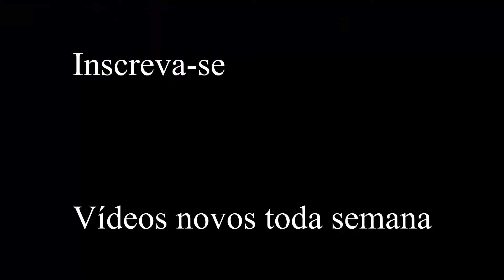Decolagem helicóptero Robinson R44 - Aeroclube de Rio Claro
Helicóptero Robinson R44 decolando do Aeroclube de Rio Claro sábado de manhã,

Aqui estão os links dos meus equipamentos e produtos que eu recomendo.  Adquirindo qualquer um deles por esses links você faz o canal crescer e me ajuda a receber uma pequena comissão:

PROMOÇÕES AMAZON
Câmeras, lentes e fotografia
Computadores e informática
Eletrônicos e tecnologias
Caixinhas Echo e Alexa

MEUS EQUIPAMENTOS PARA FOTOGRAFIA
Nikon d7100
Lente Sigma 100-400mm
Lente Tokina 11-20mm
Tripé Ball Head MeFoto
Cartão SDHC Sandisk 32gb
Leitor de cartão Kingston
Filtro polarizador Hoya
Mini ball head para hot shoe
Kit limpeza lentes e DSLR
L Bracket
Mochila West VMB III
Mochila West VMB II
Monitor para edição de foto e vídeo

MEUS EQUIPAMENTOS PARA VÍDEO
Samsung Galaxy S20 FE
Webcam Logitech C920 1080p
Suporte celular tripé
Cartão micro SD Sandisk 64gb

RECOMENDAÇÃO DE EQUIPAMENTOS INICIANTE
(CANON)
Câmera Canon SL3 + lente 18-55mm
Lente Canon 55-250mm
Lente Canon 10-18mm

(NIKON)
Câmera Nikon d3500 + lente 18-55mm
Lente Nikon 10-20mm
Lente Nikon 70-300mm

RECOMENDAÇÃO DE EQUIPAMENTOS PRO
Sony A7III
Sony 24-70mm
Sony 70-200mm
Sony 200-600mm

OUTROS ITENS QUE RECOMENDO
Microfone lapela Boya
Power bank Samsung fast charge wireless
Power bank Samsung fast charge